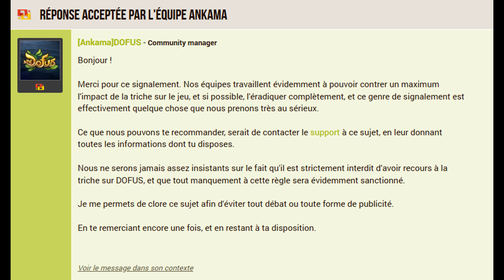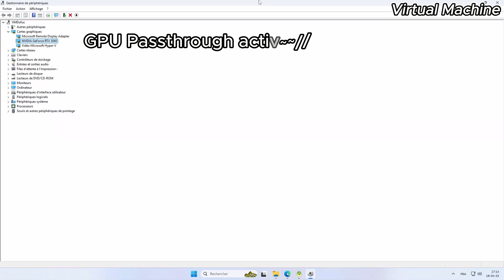Dofus Unity - Dakal Multicompte ? VMs + GPU Passthrough DEMO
Démo de multicompte sur serveur monocompte via Hyper-V avec GPU passthrough, permettant d’allouer une carte graphique à une machine virtuelle. Actuellement, Ankama limite à 2 comptes par adresse IP. Cette méthode permet d’atteindre jusqu’à 4 comptes en toute fluidité (testé avec une RTX 3060), en ajoutant par exemple un partage de connexion via un téléphone pour contourner cette restriction.
D'autres méthodes sont envisageables pour pousser à plus de comptes (VPS avec un VPN customn proxy...), mais risqué notamment pour les ban.

X : 1nspy -  @OWL_WPA